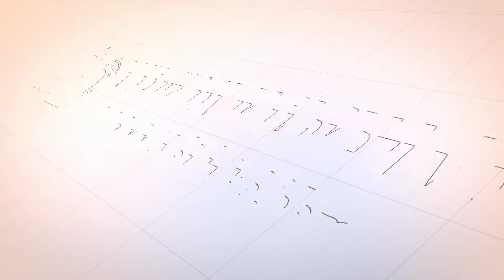Khutbah Jum'at || Luar Biasa ‼️ Akhlak RASULULLAH SAW - Tgk Husni Al lukman, S.Hi